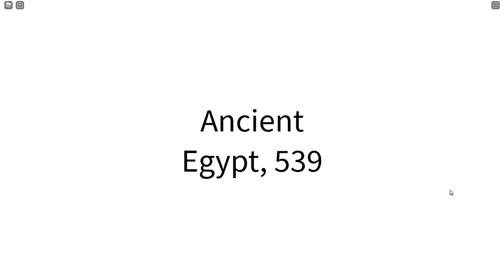The Curse Of The Giant Cat Roblox Story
I'm travelling through time to try and track down a rogue scientist! I visit Ancient Egypt, awake a curse, and now I have to find my way back to my own timeline before I change the course of history forever!